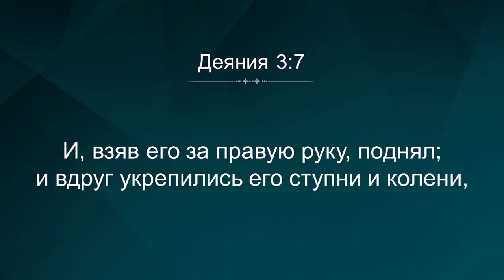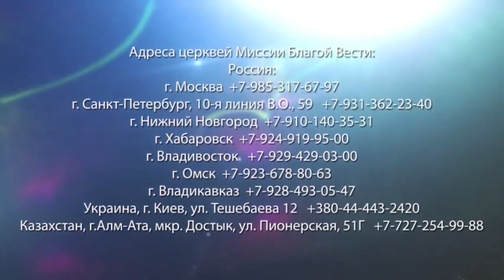ЧТО ИМЕЮ, ТО ДАЮ ТЕБЕ. «Да будет свет» (288)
В своем послании пастор Ок Су Пак подробно разбирает отрывок из книги Деяний святых апостолов 3:1-10.

Деяния 3:6: «Но Петр сказал: серебра и золота нет у меня; а что имею, то даю тебе: во имя Иисуса Христа Назорея встань и ходи».

Что такое духовная жизнь? Что значит вера в Иисуса? Это значит, что мы соединяем свое сердце с сердцем Иисуса. Да, мы согрешили. Петр отрекся от Иисуса. Он был уверен, что Иисус не придет к нему. И он хотел оставить свое служение. Но когда у Петра появилось сердце Иисуса, он поднял хромого. Сила самого Господа стала проявляться через Петра.

Чему учит нас эта история? Узнаем в программе прямо сейчас.